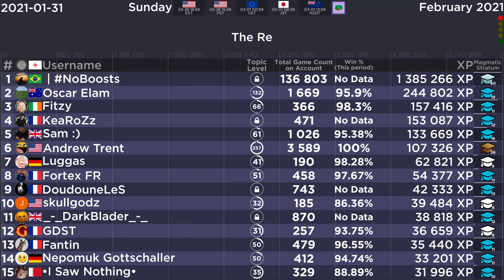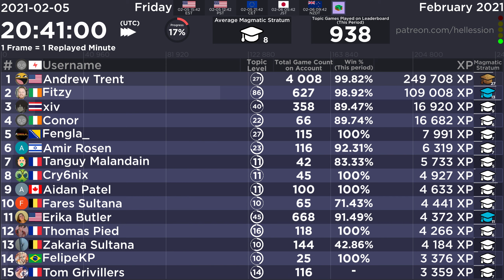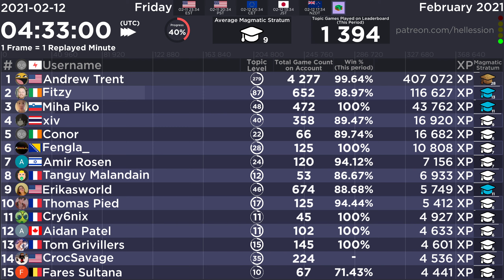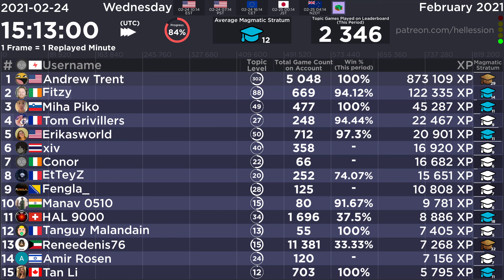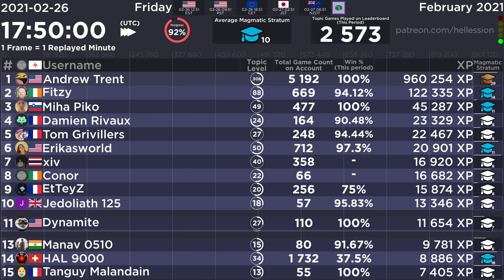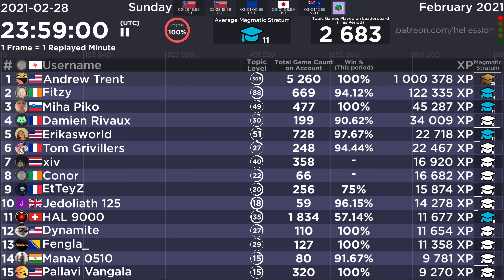QuizUp - Leaderboard Replay of February 2021 in Minecraft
Remember! You have imagination, if your day sucks, you can always get happy there.